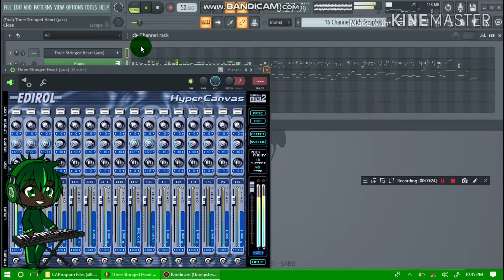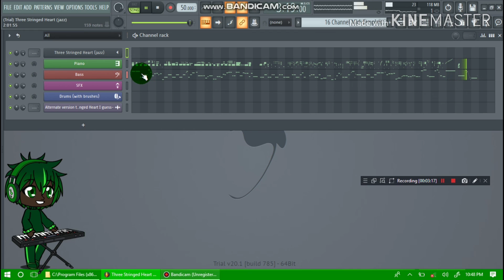Three Stringed Heart but with a crappy jazz improv